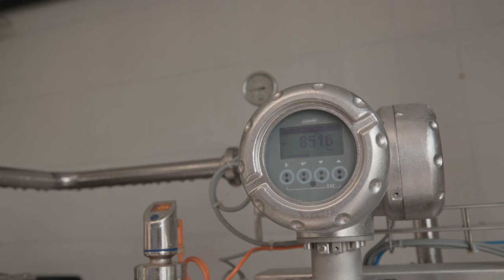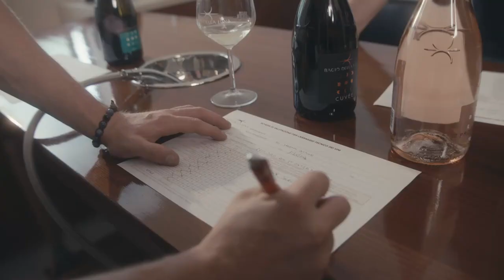Бачио Делла Луна. Кто мы?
Небольшое видео от наших партнеров из Италии. Как на свет появляется обаятельное просекко, бутылка которого "запечатана поцелуем"?